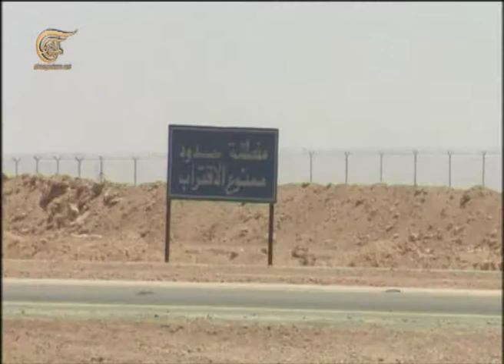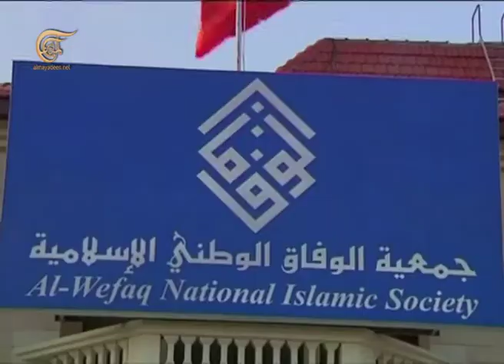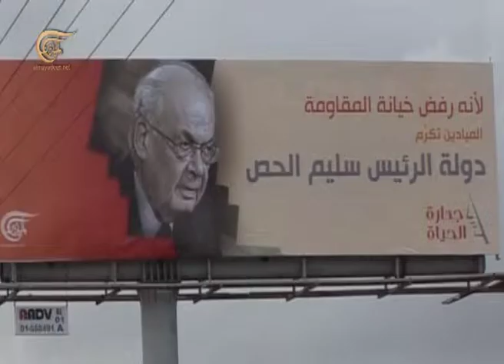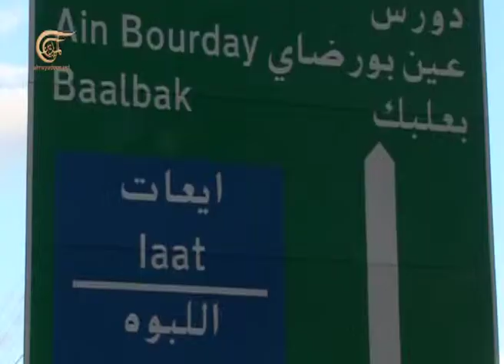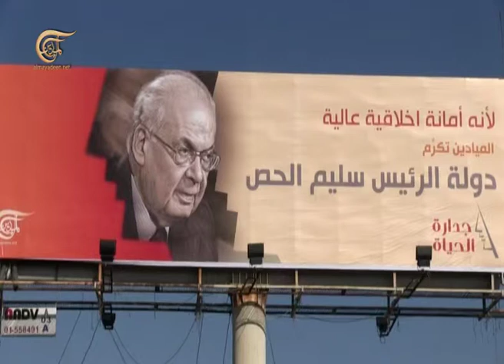La semana en noticias 2015-01-09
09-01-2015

La semana en noticias